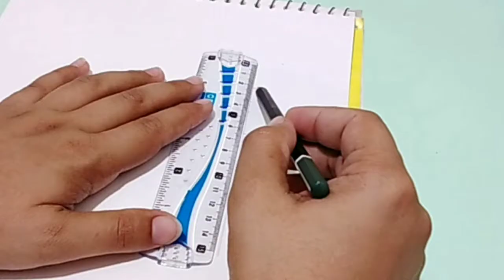Step By Step Drawing Tutorial |How to draw A Cute Girl with Butterfly | Face Drawing -Pencil sketch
A girl with beautiful hairstyle Pencil Sketch drawing
► Used things
1. Pencil Name - Faber - Castell 4B
2. Paper Name -  Double A Offset paper
3. Blending Stump

رسم فتاة
كيفية رسم فتاة
رسم الشعر

About me:
If you're new, hi, my name's Mirha